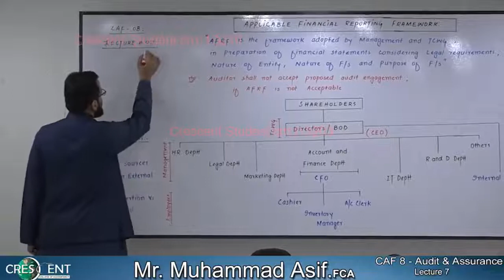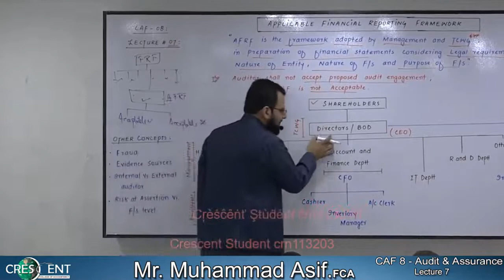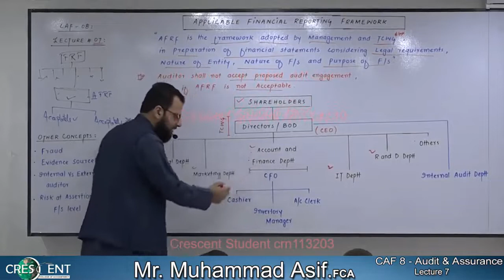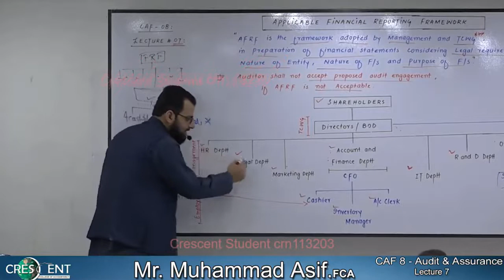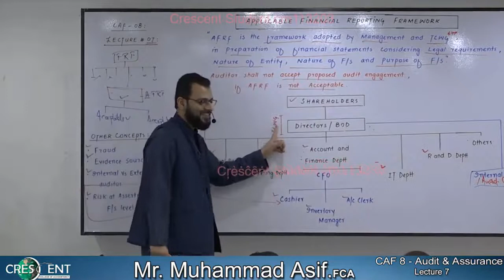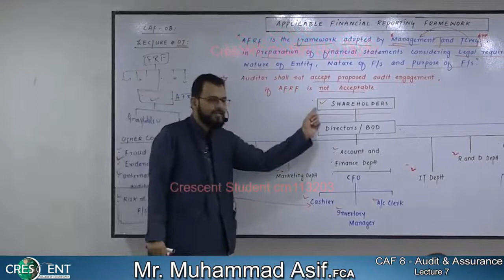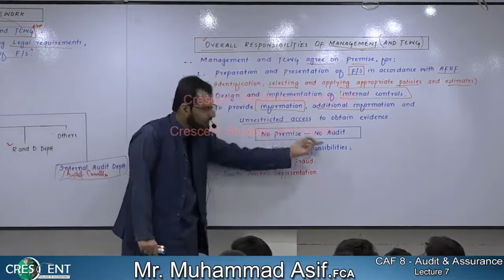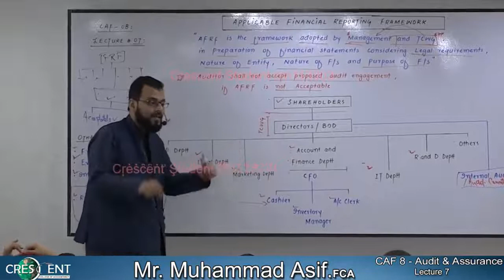CAF-8-Audit Assurance lecture 7 by Sir Asif CA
Sir Asif